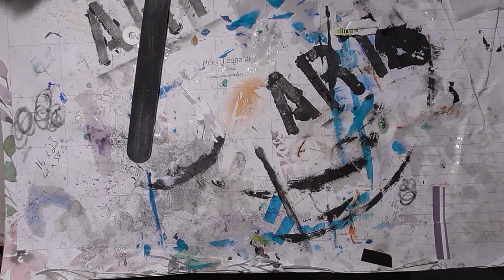Making a Halloween Resin Cake Stand